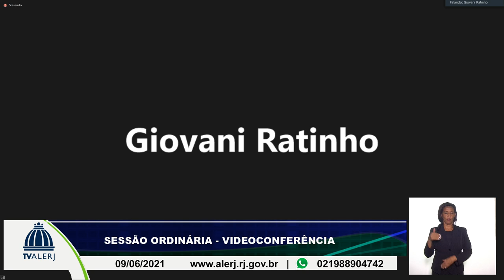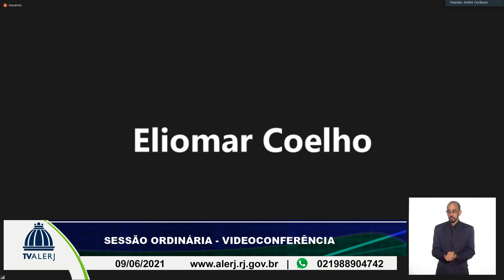SESSÃO EXTRAORDINARIA ORDINARIA 09 06 21 20M